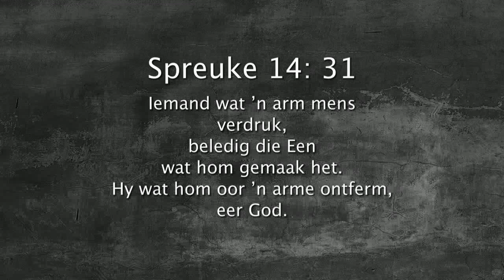Oordenking 08 Desember 2017